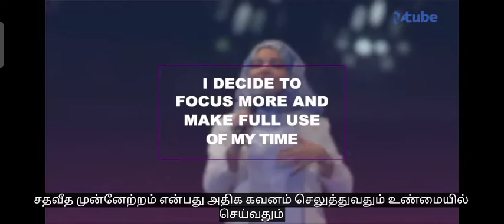2021 VCC AVP NARJIS RYWECK(TAMIL SUBTITLE)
"We often get caught up focusing on what's urgent rather than what's important. With One Percent, I've started to improve my time management and stay away from distractions. I realised that I could achieve so much more in a day, week, or even a year." Associate V Partner Narjis Ryweck shares how being OnePercentBetter leads her to new opportunities and a much more fulfilling journey. See you online on 14-16 March at VCC2021 and show the results of your One Percent!